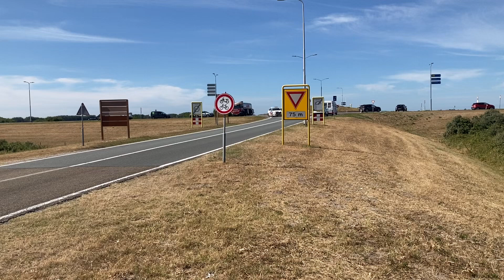[Grip 2 Duinbrand] [Primeur] Vele hulpdiensten met spoed naar een zeer grote duinbrand in Ouddorp.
Hier ziet u:

Deel 1 van: Vele hulpdiensten met spoed naar een zeer grote duinbrand in Ouddorp

1. Politie B-klasse + TW 17-4561 + Politie vito
2. Overzichtsbeelden
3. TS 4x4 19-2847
4. TS 17-2331 + CT 17-4331
5. TW 19-2867
6. BM 17-2481
7. TS 17-2531 Bullhorn
8. HOvD 17-9091
9. TS 17-9234 + HA 17-9186 met DPH 17-9164 + Team digitale verkenning 17-1682
10. TW 19-4661 brandweer Serooskerke
11. HA 17-9187 [PRIMEUR] met SLH 17-2662
12. Politie B-klasse
13. Renault Rijkswaterstaat
14. Politie B-klasse
15. Brandweer Olympia 17-4531 + AGS 17-9021 + GAGS 17-899
16. [PRIMEUR] TS 17-2831 Oudenhoorn
17. TS 17-2731 brandweer Zwartewaal
18. Brandweer Oudenhoorn TS 17-2831 + kazerne Elbeweg TS 17-1531 + AS 17-1561 + Peletonscommandant 17-9098 + OVDG 17-811
19. GAGS 17-899
20. HA 17-9187 + SLH 17-2662 en Uitrijden slangen HA 17-9186 + DPH 17-9164
21. OVDG 17-813
22. HA 17-9187 met SLH 17-2662 + uitrijden slagen met HA 17-9186 met DPH 17-9164
23. HA 17-9187 met SLH 17-2662
24. HA 17-9186 met DPH 17-9164
25. 4x Politie motoren + VC 17-9998 + MCU 17-9996 + 17-4531 + TS 17-2731 + TS 17-2831 + TS 17-1531 + AS 17-1561 + OVD-B 17-9195
26. MCU 17-9996 + OVD havenbedrijf 17-8791 + TBO 17-9081
27. HA 19-8883 met DPH 17-4363
28. Brandweer VG Spijkenisse TS 17-3132
29. Brandweer HA 17-9186 met DPH 17-9164

Gefilmd door: Thomas

Hulpdiensten-Goedereede